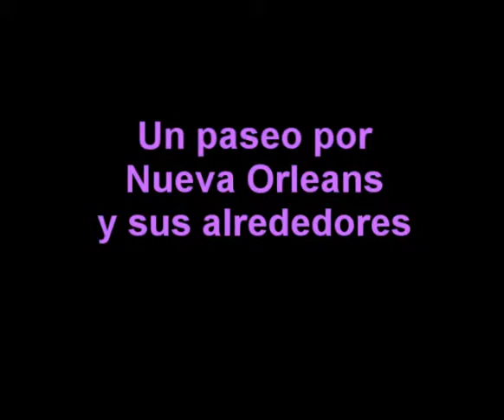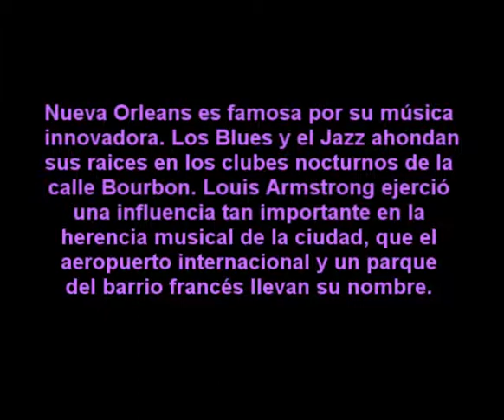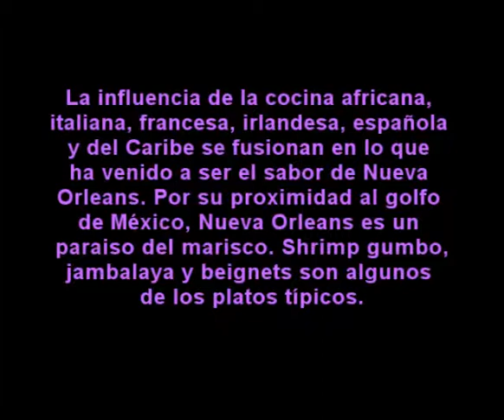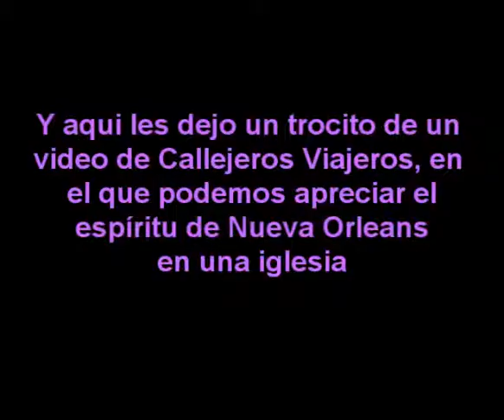Un paseo por Nueva Orleans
Esta ciudad es fascinante. Encontramos una fusión de razas, sabores, religiones, y todo al son de la música del Jazz. Tomé prestado un pedacito de video de Callejeros Viajeros y si les gustan los viajes visiten su página